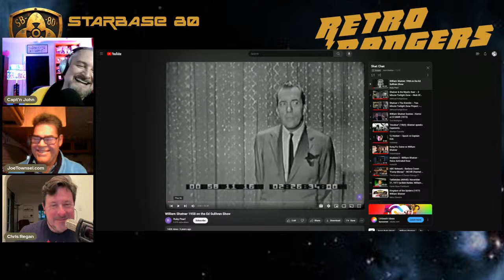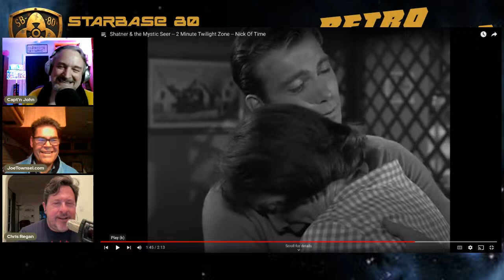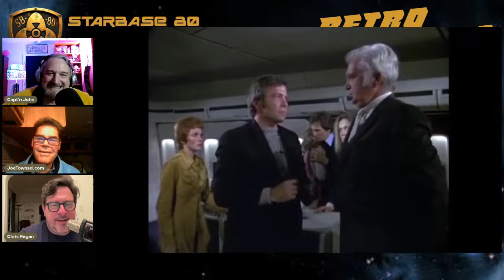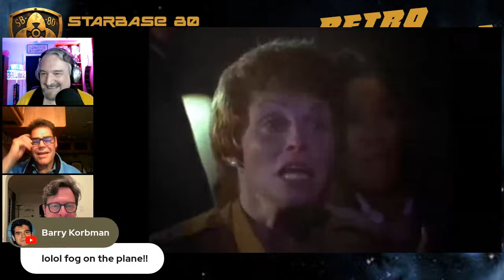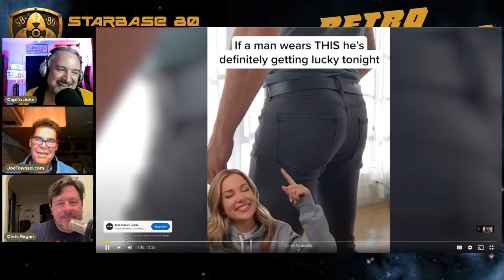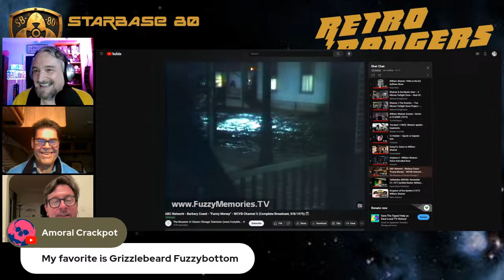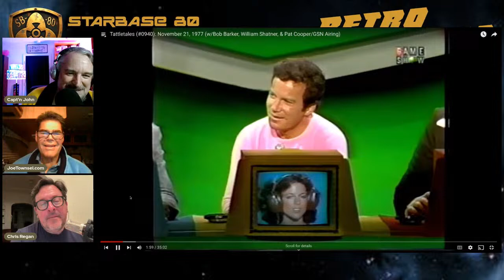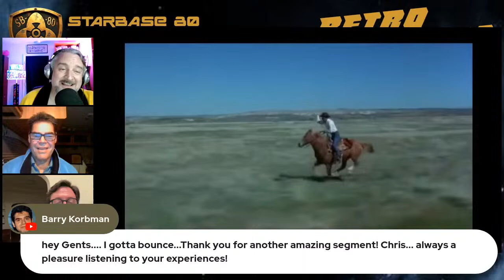Question: Sure he was Captain Kirk, but what else did Bill Shatner ever do? Answer: So much!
Chat about the Shat with Capt'n John, Cmdr Joe and our special guest this week, "Shatner Rules" co-writer Chris Regan! It's a celebration of TV, films and made-for-TV movies that prove you can't keep a hard-working Canadian down!